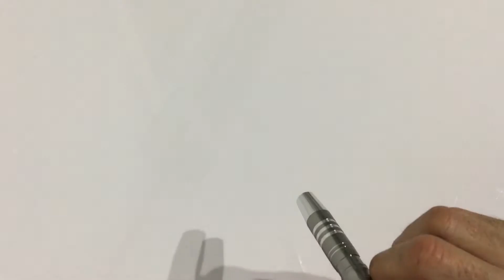Unboxing 3W CREE Q5 210LM Pen Shaped LED Flashlight (GearBest)